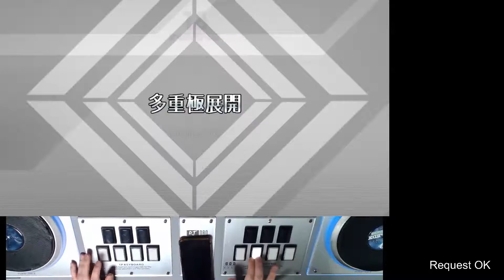DP BMS ★★8 多重極展開 [multipole 14] EASY CLEAR(Hand Shot)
DP BMS OVERJOY ★★8 多重極展開 [multipole 14]
Op : none
Player : SAIRY